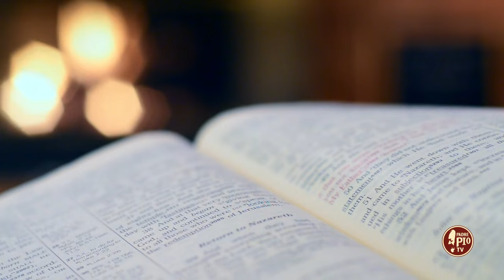Dio non tradisce il giusto (Dritto al Cuore 19 Marzo 2024)